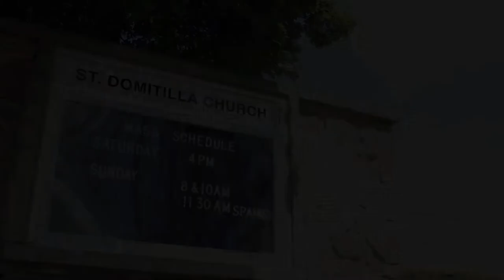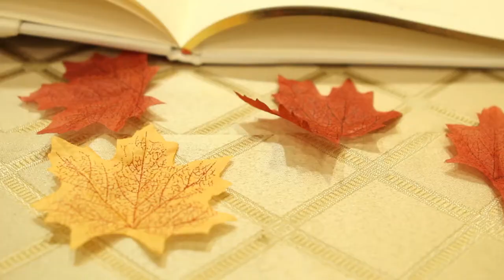Matt & Ellen - The Van De Voorde Wedding (Extended Cut)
Videography and Editing by Anthony Alanis